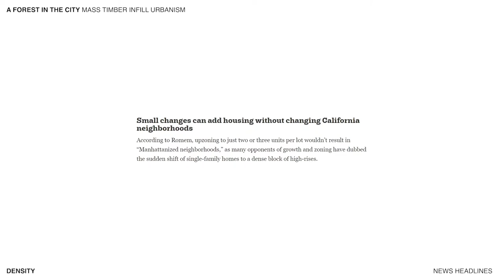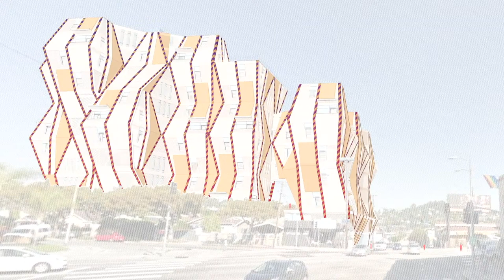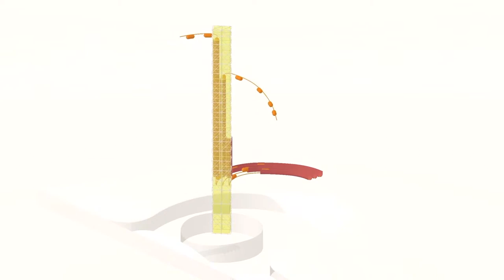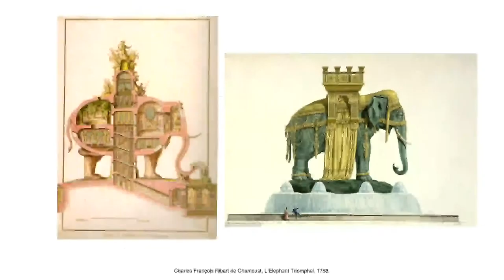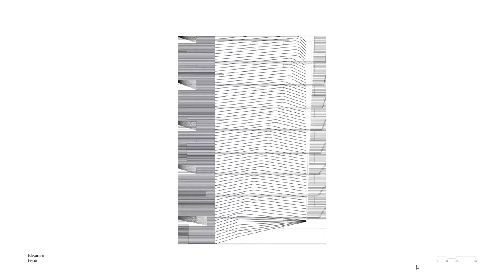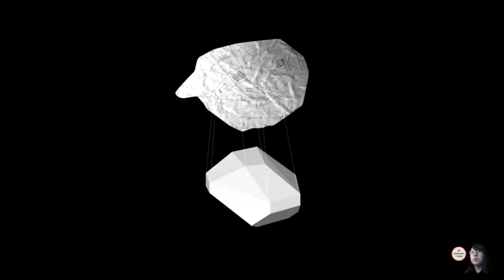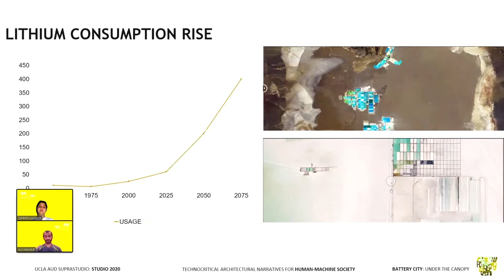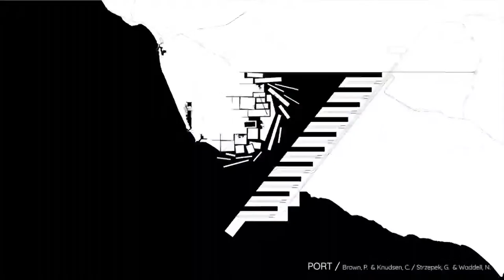RUMBLE 2020 - Session #2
2 PM: Studio Highlights
Hear from various faculty about studio topics and view student work from a selection Spring 2020 Studios.

MULTI-MODAL HUB with Greg Lynn and Marta Nowak
LOS ANGELES PORTRAITS with Yara Feghali
DEEP URBANISM: TECHNOCRITICAL ARCHITECTURAL NARRATIVES FOR HUMAN/MACHINE SOCIETY with Guvenc Ozel and Benjamin Ennemozer
SECTION AND ELEVATION with Katy Barkan, Benjamin Freyinger, Jake Matayaou, and Jason Payne
TERMINAL TERRAIN with Mohamed Sharif